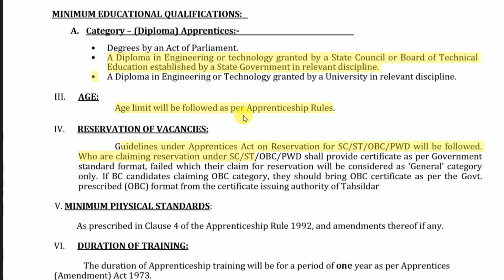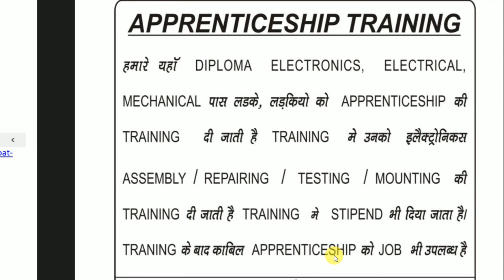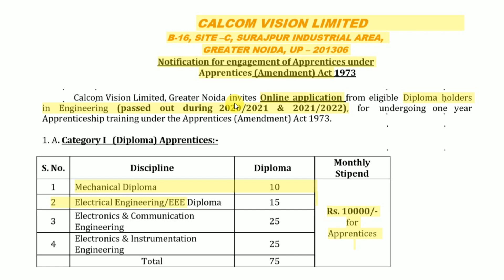Private Company Jobs 2022 | Apprenticeship 2022 | No Fees | No Exam | Apply Online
Important Books